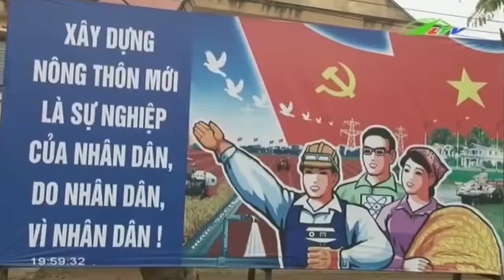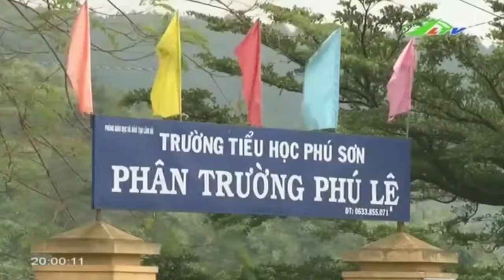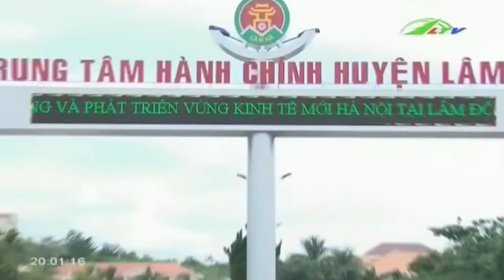Ngổn ngang xây dựng xã điểm mới | Xã Hội Lâm Đồng TV